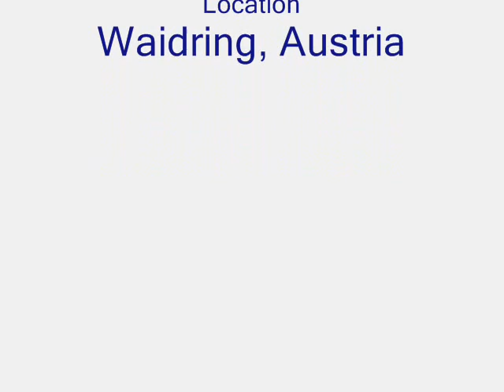Swingbo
Video overview of the swingbo.